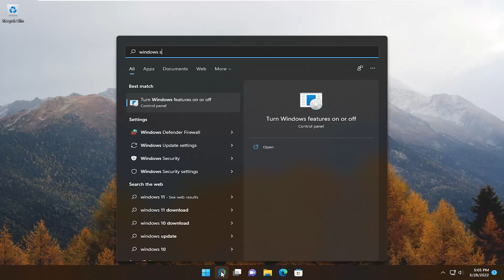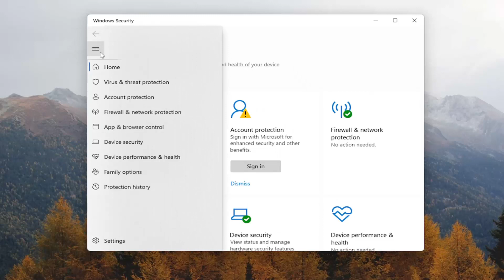How To Fix Windows SmartScreen Can't Be Reached Right Now Error - Windows 11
Some Windows users have been reaching us for advice after the Windows SmartScreen feature is apparently blocking Microsoft’s own apps from opening. Affected users report that the Windows SmartScreen can’t be reached right now error occurs when they try to open apps from the built-in Windows suite (Maps, Alarms, Photos, Mail, etc.).

Issues addressed in this tutorial:
SmartScreen can't be reached right now
windows SmartScreen can't be reached right now
SmartScreen can't be reached right now regedit
SmartScreen can't be reached right now no run anyway button
SmartScreen can't be reached right now firewall
SmartScreen can't be reached right now registry
SmartScreen can't be reached right now error
how to fix SmartScreen can't be reached right now
SmartScreen can't be reached right now fix
SmartScreen can't be reached right now gpo
the smart screen can't be reached right now
SmartScreen can't be reached right now disable
SmartScreen can't be reached right now don't run

Are you trying to install an app on your Windows computer, but you keep getting the “SmartScreen can’t be reached right now” error? It's a confusing error, and it's easy to assume that something has gone horribly wrong with your computer.